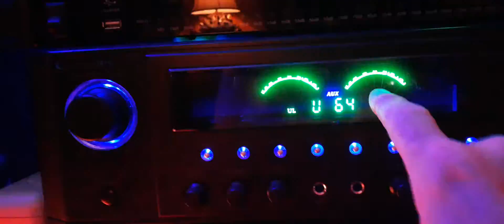5. From a conversation between souls this EVP “He’s doing it” was spoken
From a conversation between souls this EVP “He’s doing it” was spoken